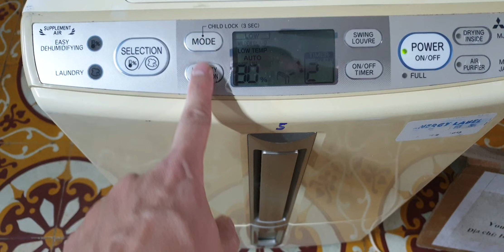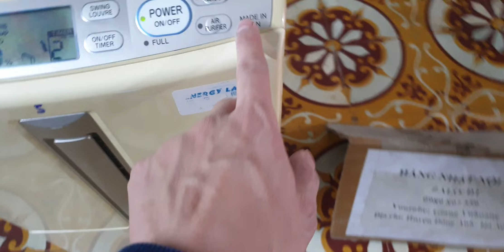#0377187558- Máy hút ẩm Mitsubishi vip full tính năng